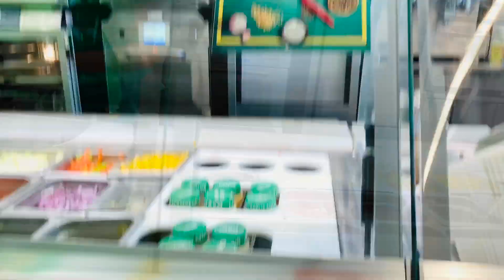Buying a Pair of Cockatiel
আজ আমরা যাচ্ছি কাকাতোয়া পাখি নিয়ে আসতে

Track title: All Hail the Queen
Artist: Dan 'Lebo' Lebowitz